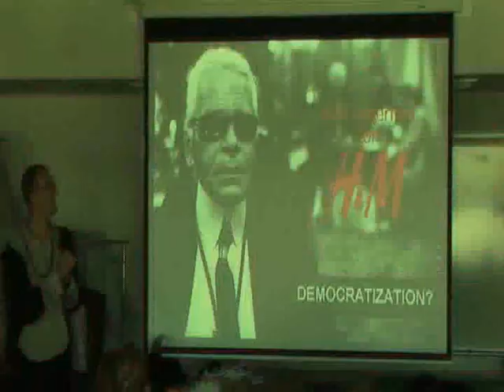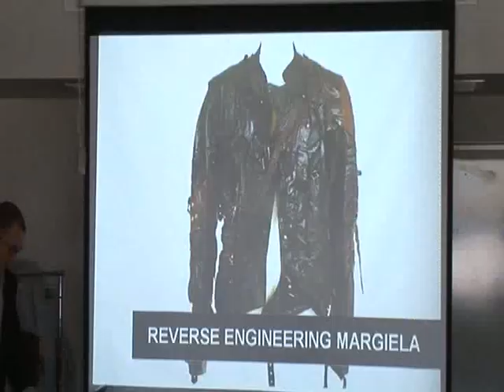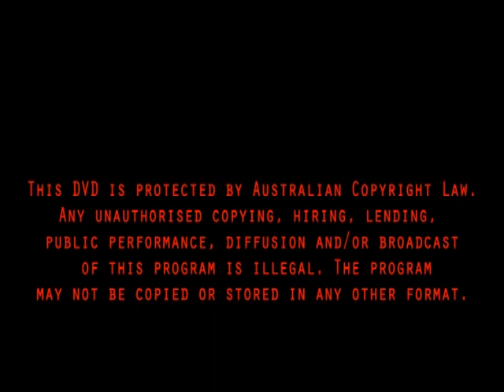Fashion - Otto Von Busch lecture